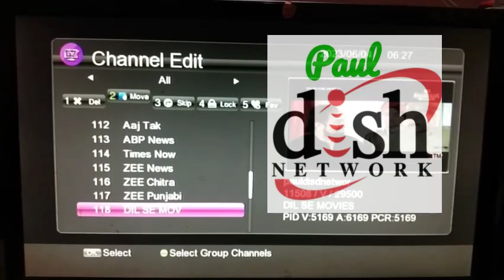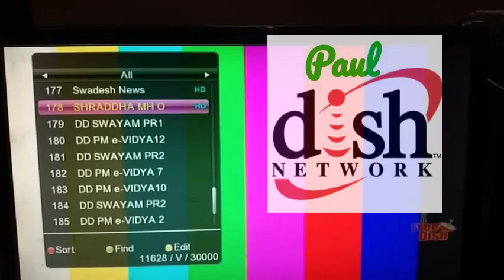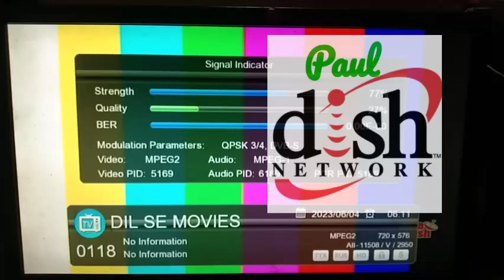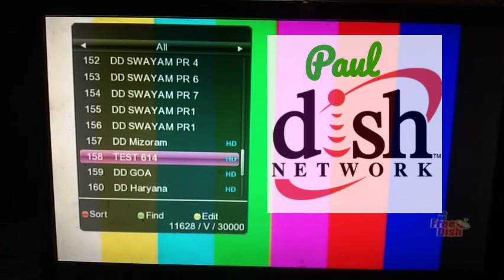DD free dish big update l Star Utsav 2 channel Dil Se TV channel ki jagah per add hoga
Tital - Star Utsav 2 TV channel DD free Dish per Dil Se
Star Utsav 2 TV channel DD free Dish per Dil Se TV channel ki jagah per add hoga

star utsav 2 channel launching on dd free dish
star utsav 2 big update
star utsav 2 tv channel dd free dish par latest update
28st may 2023 star utsav 2 on dd free dish